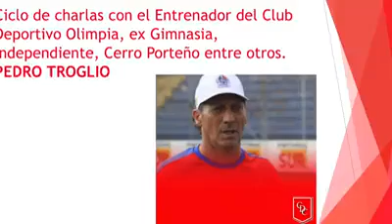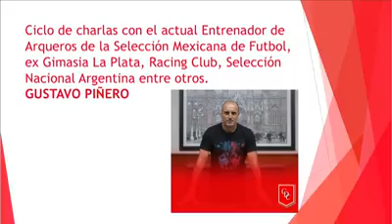DEPARTAMENTO DE JUVENILES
Actividades realizadas por el sector juvenil durante la pandemia.